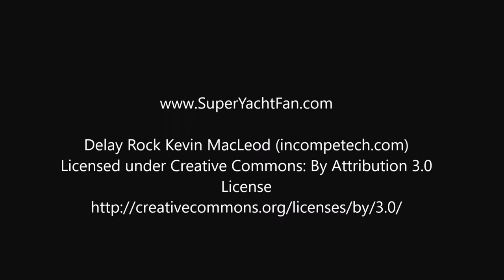TRIDENT Yacht • San Lorenzo • 2009 • Docking in to a VERY TIGHT Spot in Cannes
The yacht Trident is a 46 meter San Lorenzo, built in 2014. She is owned by an owner based in Hong Kong. Do you know who owns Trident? Trident is docking into the Vieux Port of Cannes